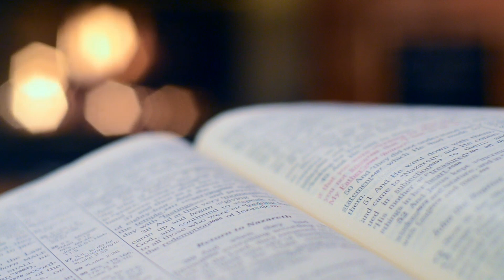San Agustín de Canterbury - 27 de Mayo de 2021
Este es un programa católico evangelizador que comparte con sus oyentes la vida e historia de los Santos de Nuestra Iglesia Católica. Los Santos los celebramos porque ellos son un modelo de santidad que ejercitaron las virtudes con heroísmo y también interceden ante Dios por nosotros. Hicieron de las enseñanzas de Nuestro Señor Jesucristo su estilo de vida. Como católicos debemos venerar a nuestros Santos y sobre todo debemos imitarlos y aprender de ellos, como ellos imitaron y aprendieron de Nuestro Señor Jesucristo.